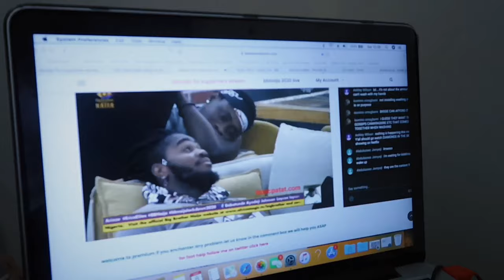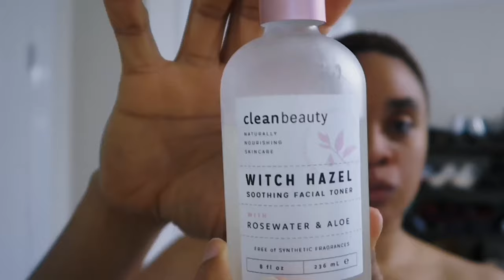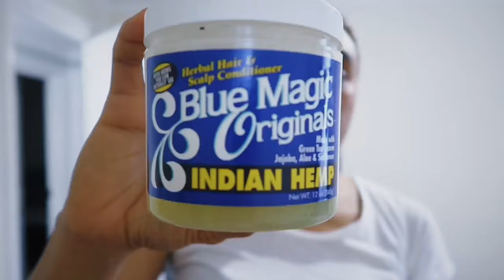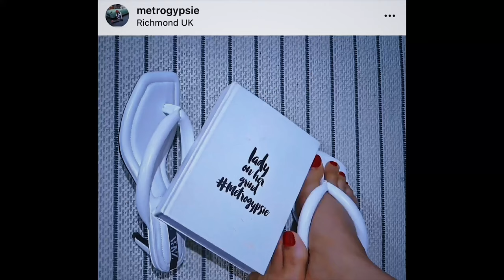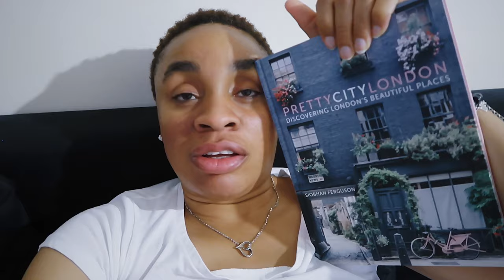A DAY IN MY LIFE - UNBOXING PR PACKAGES | metrogypsie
TIMESTAMP

0:00 - Intro
Skin/Haircare Routine - 1:55
L’occitane - 3:25
Shoes Try-on - 6:31
Outro - 8:38
End - 10:08

style:- @metrogypsie
reviews:- @gypsiehub
personal:- @jaunelion
photography:- @shuttergypsie

Music

Favorite Features